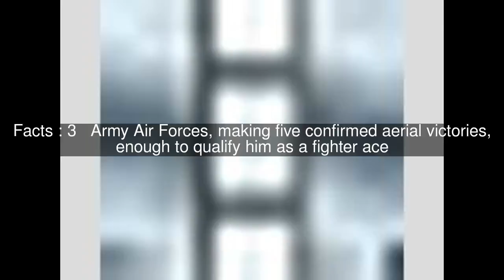Harrison B. Tordoff Top #5 Facts